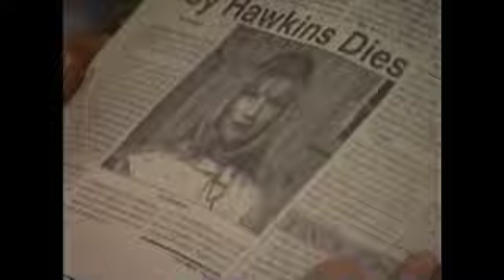Adam & Liza You were different March '98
Its March 1998 Adam and Liza heading for Divorce. Adam is hesitant but Liza is adamant until Adam changes his mind because he thinks Liza used Stuart for her advantage.
Watch a heartbreaking scene where Adam shows his anger and pure disappointment in Liza